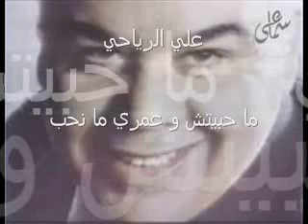ما حبيتش وعمري ما نحب.flv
ما حبيتش وعمري ما نحب